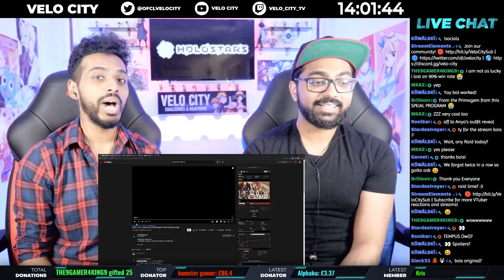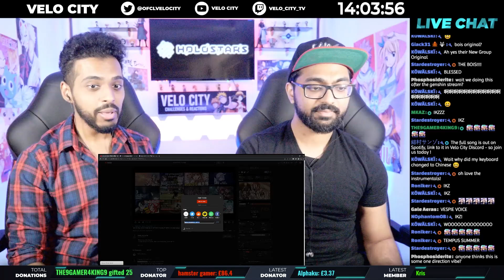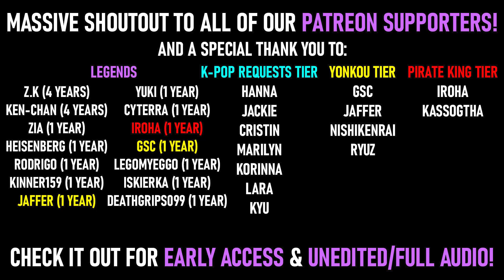HOLOSTARS EN - HOLOTEMPUS FIRST ORIGINAL SONG | TOP OF THE WORLD REACTION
▬▬▬▬▬▬▬SOCIALS▬▬▬▬▬▬▬▬

▬▬▬▬▬▬▬SOURCES▬▬▬▬▬▬▬▬

▬▬▬▬▬▬▬HASHTAGS▬▬▬▬▬▬▬

• General
• Clips
• Fanart
• Fanname
• KING